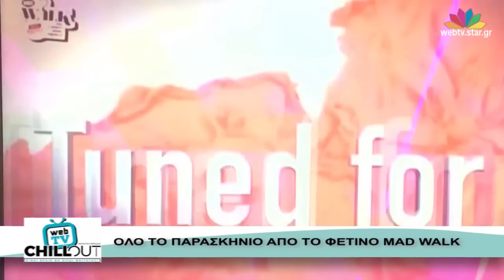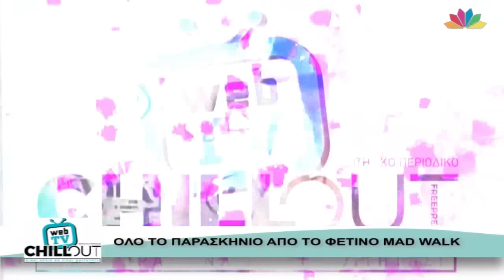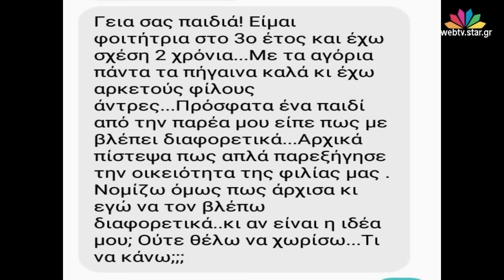"Chill Out" - 26.4.2016 - Web Exclusive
Έλενα - Κατερίνα - Τίμος - Αναστασία

Το Νο 1 φοιτητικό περιοδικό, τώρα και στο Web ! Κάθε Τρίτη στο

Θέματα σημερινής εκπομπής:

- Φοιτητικά νέα.

- Chill Out Cooking: Αυτή την εβδομάδα μαγειρεύουμε γλυκά snack με μπανάνα.

- Think Smart.

- Παρασκήνια Mad Walk 2016

- Top 5 Weekly

- Προτεινόμενες ταινίες:
"When a stranger calls"
"Red eye"
"Flightplan"

- Ο ορισμός του "ευ-αγωνίζεσθαι".

- Goal & Πανηγυρισμοί.

Η ομάδα του Chill Out σας εύχεται Καλό Πάσχα και Καλή Ανάσταση.

Το φοιτητικό περιοδικό Chill Out απέκτησε τη δική του Web TV εκπομπή !

H διαδικτυακή εκπομπή προβάλλεται κάθε Τρίτη στις 22:00 μέχρι 23:00, μέσω του “Web TV – live” στο